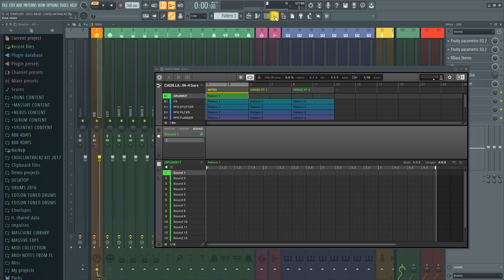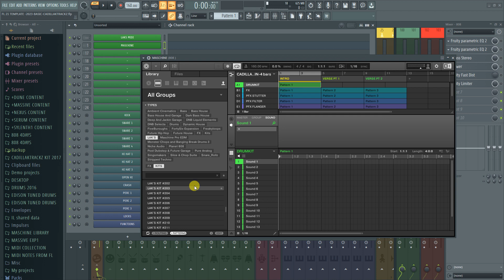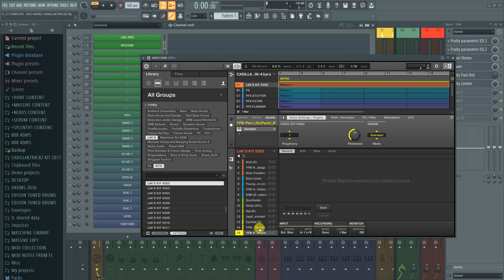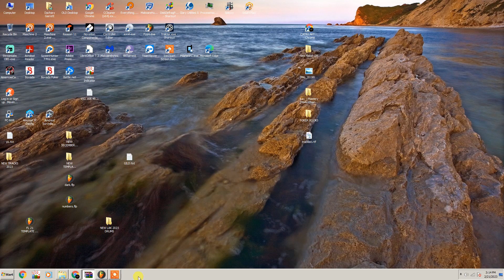CUSTOM MK3 TEMPLATE UPDATE- QUICK FIX UPDATE!- LAK'S KIT#202- FREE DOWNLOAD TODAY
NEW TEMPLATE UPDATE: RE DOWNLOAD AVAILABLE ALWAYS -JUST CLICK ON YOUR DOWNLOAD LINK-
*FIX ERROR POPUP DURING LOAD, REMOVED THIRD PARTY VST ,SAMPLES FOR QUICK BOOT
*REMOVE MASCHINE SMART DISABLE- FOR FASTER LOAD

ALSO MY DRUMKITS  FOR USE WITH MY TEMPLATE ARE AVAILABLE FOR DOWNLOAD, TRY ONE FREE TODAY!
USE CODE : LAKKIT202